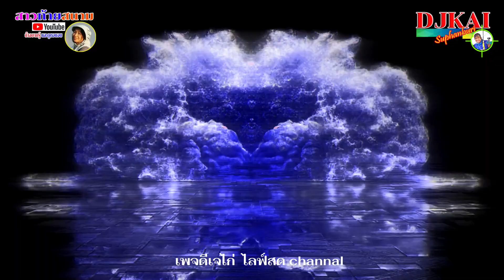สนามแข่งเรือเร็ว หอยทอดสมหวัง บางเสาธง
เรือเยอะแข่งสนุก แข่งขันเรือเร็ว ดีเจไก่พาชมขอบสนามหอยทอดสมหวัง บางเสาธง ใครมากันบ้างมาดูกัน อีกฝั่งไม่ได้เดิน ขออภัยด้วยนะครับ การแข่งขันเริ่ม